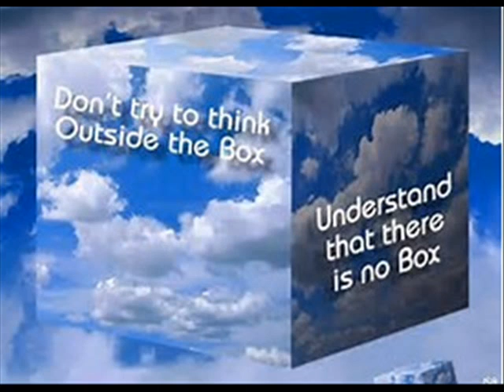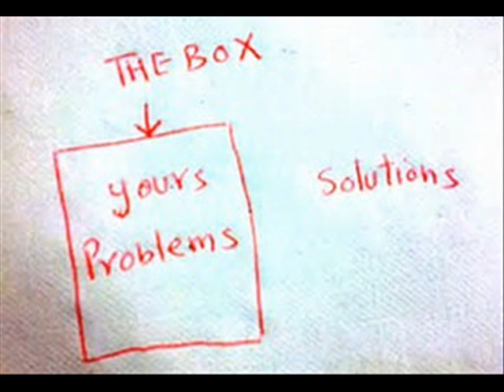💡💰 Mister Ronnie says Imagination music Si Yir Royale 💰💡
Imagination
🤗🙏I ENVISION NEW POSSIBILITIES.🤗🙏
Athletes use the power of mental imagery to improve their technique. Stories of elite gymnasts, golfers, and other athletes demonstrate how effective it is to call upon the power of imagination to envision strength, coordination, and success.

💡💰 I, too, can use my imagination to achieve new levels of personal achievement in every aspect of my life. 💰💡

💡💰 I continually refocus my mind to strengthen my capacity to imagine new possibilities for myself and for others. 💰💡

💡💰 As I stretch my way of thinking to include a new way of seeing and being, I move into new adventures in my life. 💰💡

🤗🙏 Instead of succumbing to hesitation or giving up, I choose to move forward with confidence and clarity. 🤗🙏